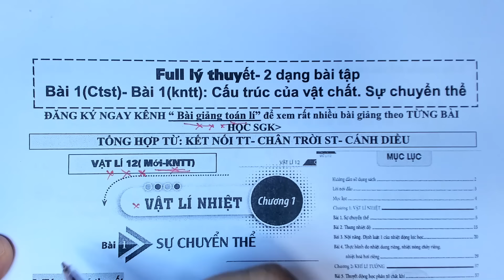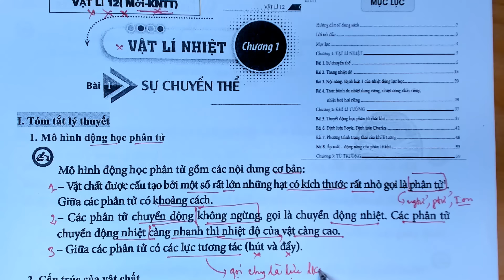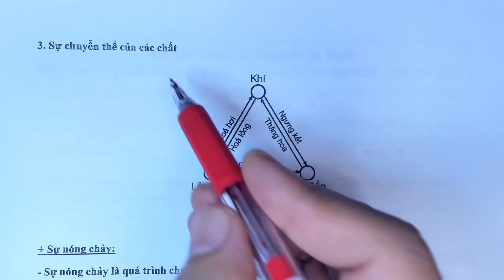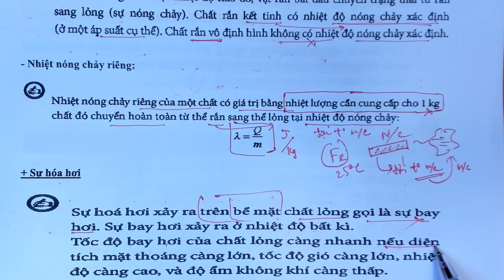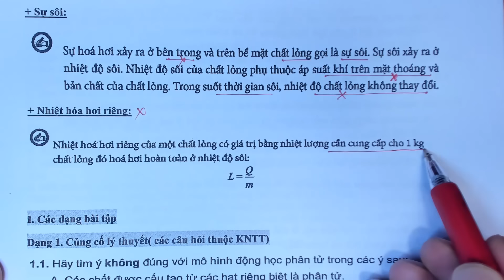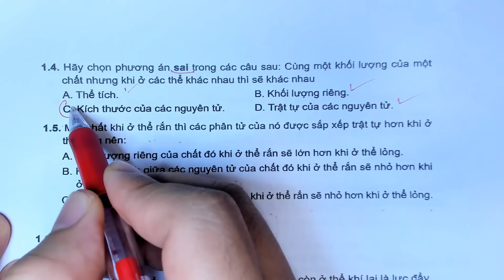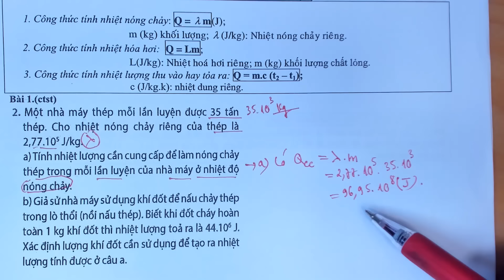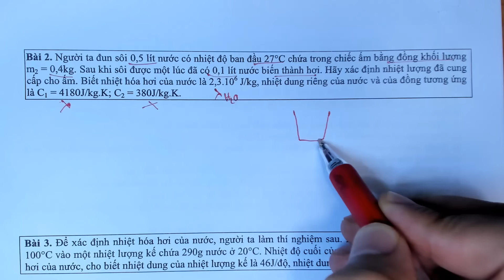[vật lí 12- chương trình mới] Bài 1(Ctst)- Bài 1(kntt): Cấu trúc của vật chất.Sự chuyển thể